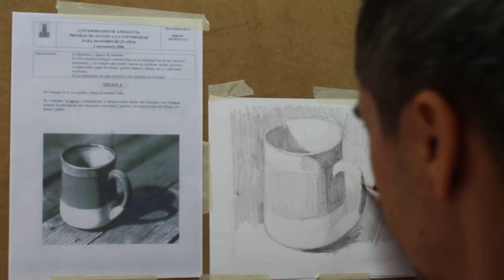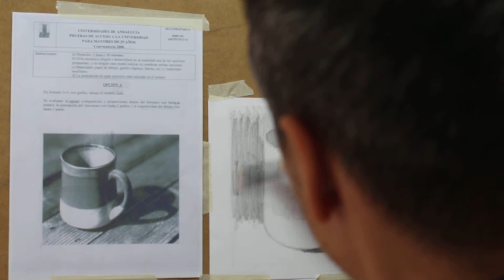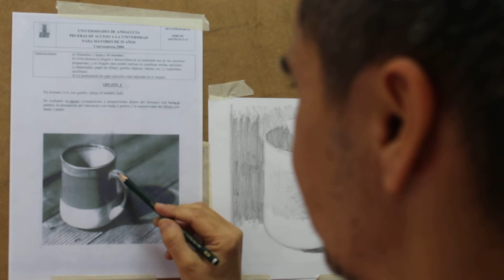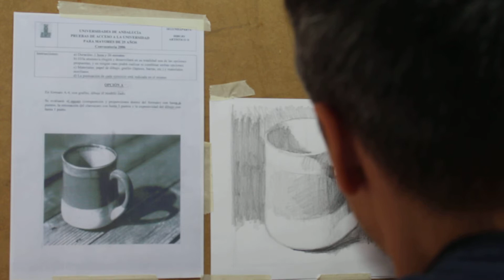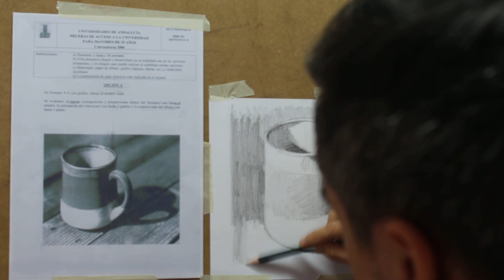Examen de Dibujo acceso a la universidad 2006. 3/6